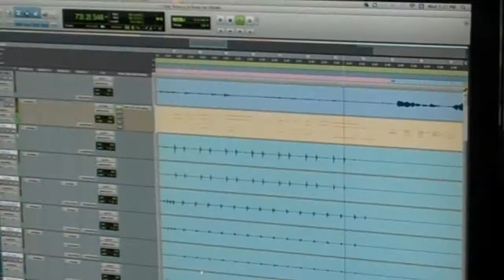Christa Wells: Making of the "How Emptiness Sings" EP Pt 1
Sharing a little behind-the-scenes footage of our work on the upcoming EP!  This is the first installment.  :)